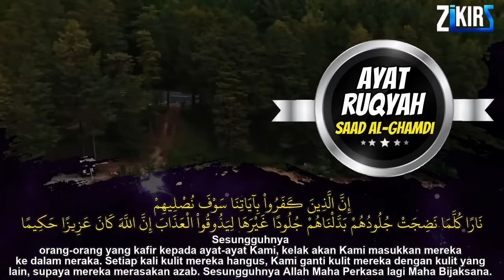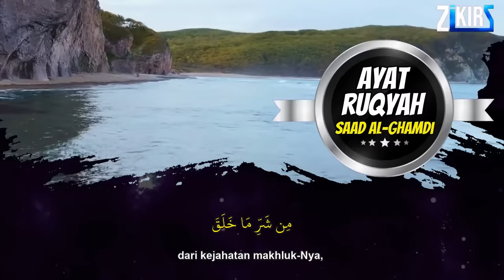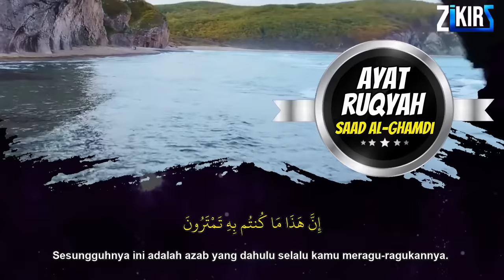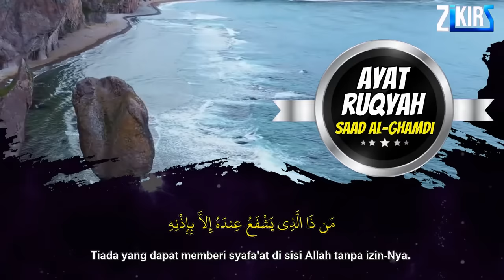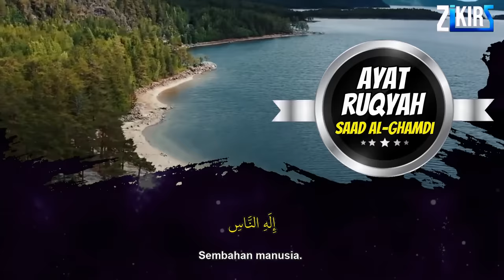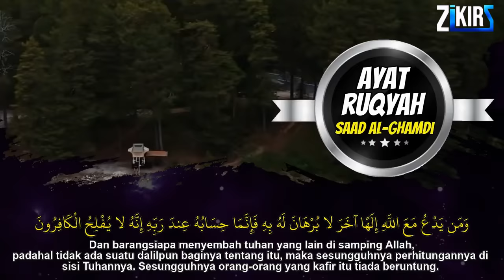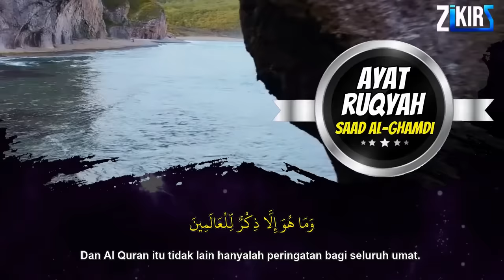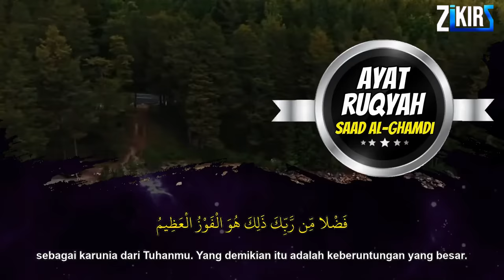Ayat Ruqyah Pengusir Jin Satan, Penawar Sihir, Pagar Rumah Dan Pagar Diri | Syeikh Saad Al-Ghamdi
Ayat Ruqyah Pengusir Jin Satan, Penawar Sihir, Gangguan Jin, Pagar Rumah Dan Pagar Diri AYAT RUQYAH PENGUSIR JIN SETAN SIHIR PENGGANGGU RUMAH DAN KELUARGA ayat kursi | Saad Al-Ghamdi